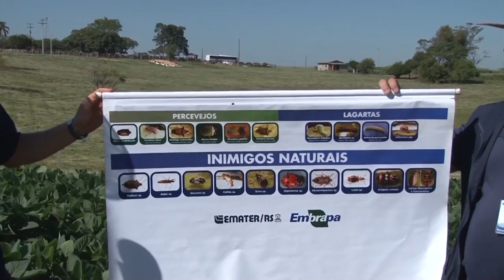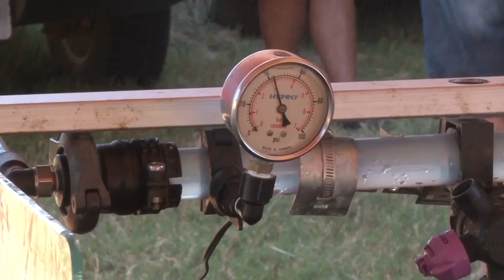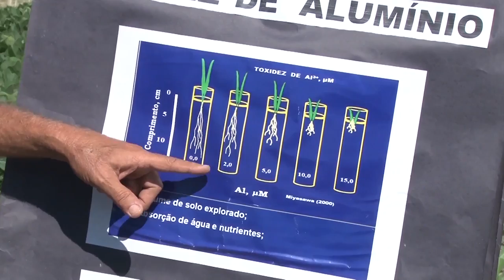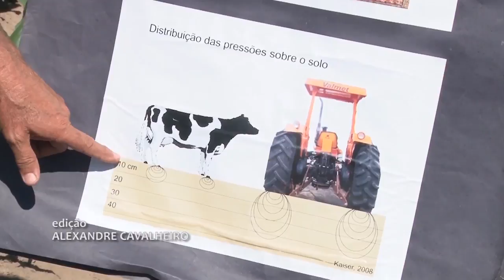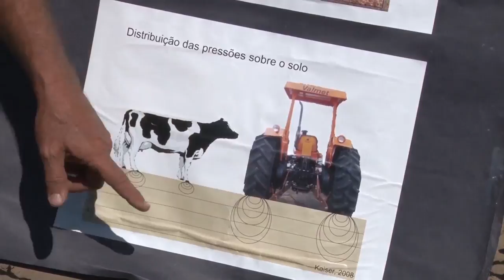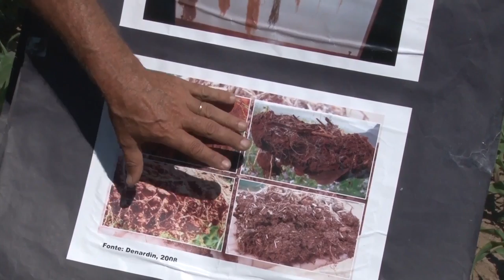Projeto Lavoura realiza dias de campo sobre soja - Rio Grande Rural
Na região central do Estado, o projeto Lavoura de Resultados realiza Dias de Campo para produtores rurais, pesquisadores e interessados na cultura de soja. Nossa equipe esteve acompanhou as estações que demonstram como o produtor pode obter melhores resultados através do manejo integrado de pragas, do manejo do solo e velocidade de semeadura. Vicente Camillo e Rafael Dias.

Programa #1010